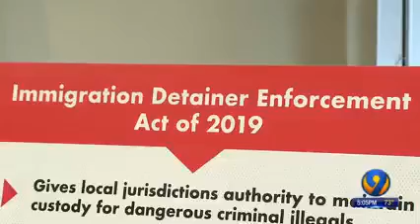WSOC: Senator Tillis Introduces New Sanctuary Cities Legislation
North Carolina Senator Thom Tillis is committed to preserving the American Dream for younger generations and supports commonsense policies that will generate economic growth and opportunities for working families.

As a member of the Senate Armed Services Committee and Veterans’ Affairs Committee, Thom directly advocates for North Carolina’s rich military tradition, our veterans, and men and women currently in uniform. Thom also sits on the Banking, Housing, and Urban Affairs Committee, and Judiciary Committee.

Thom was born into a working-class family with his father and mother and five siblings. During his childhood, his family was frequently forced to relocate depending on where his parents could find work. After graduating from high school, Thom was unable to afford college, so he took a job as a warehouse records clerk earning minimum wage. He knows firsthand how difficult it is to raise a family while attending school at night, struggling to make ends meet.
Through hard work and dedication, Thom quickly moved up the corporate ladder, earning his degree at 36 and becoming a top-level executive at PricewaterhouseCoopers and IBM. Thom’s 22-year private sector career in technology and management consulting has provided him with a deep understanding of policy-making and the management of complex organizations.

Fueled by a desire to make a difference in his local community, Thom’s involvement in public service began by serving as the PTA president of his daughter’s high school and as a member of the Town of Cornelius Board of Commissioners. In 2006, he was elected to the North Carolina House of Representatives and was selected by his peers to serve as Speaker of the House from 2011 to 2014. As Speaker, Thom played an instrumental role in enacting job-creating policies and reforming North Carolina’s tax and regulatory codes.

Thom lives with his wife Susan in Huntersville, North Carolina, and they are the proud parents of two grown children.